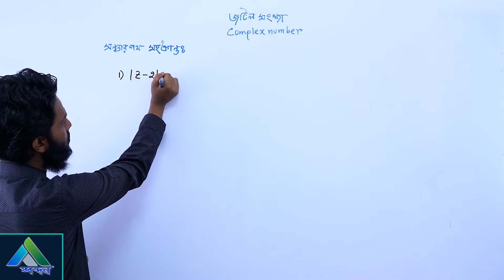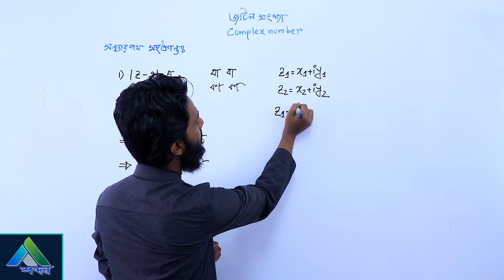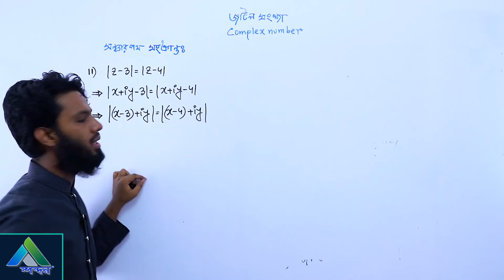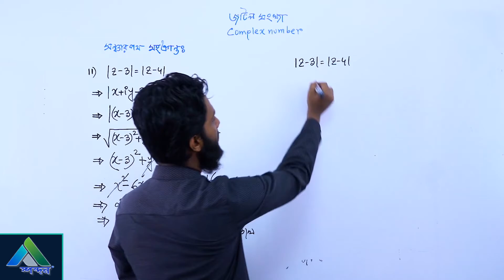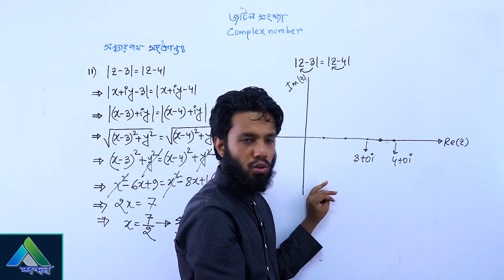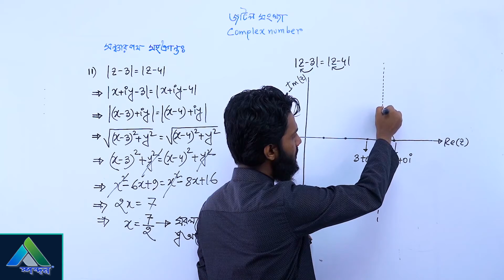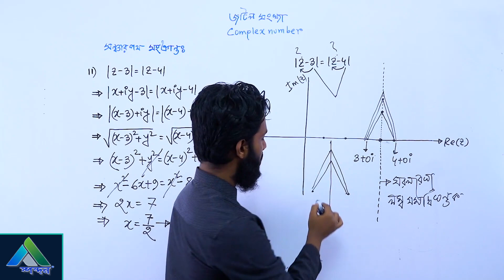7. সঞ্চারপথ পার্ট 1 || HSC || Higher Math || Complex Number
Lecture: সঞ্চারপথ পার্ট   1
Subject: Higher Math 2nd Paper- Complex Number
Class: HSC
Lectured by: Mehfuj Zahir Shishir